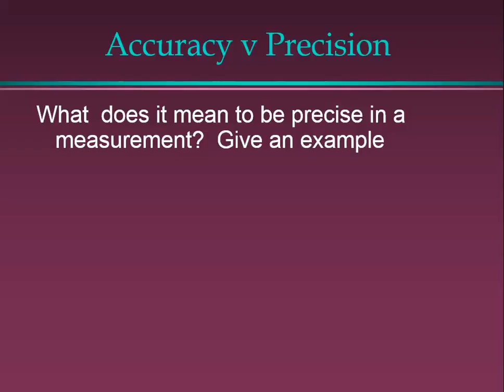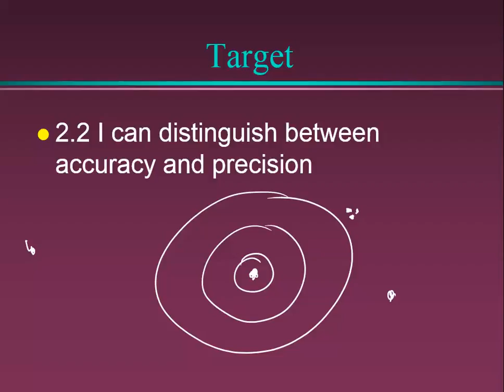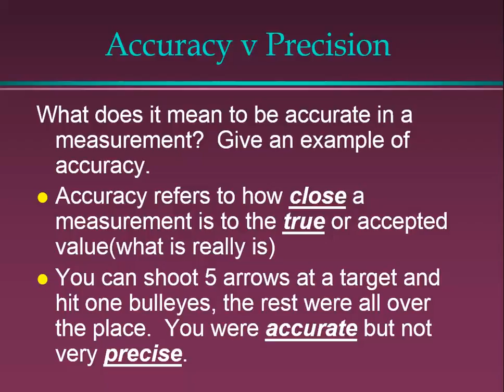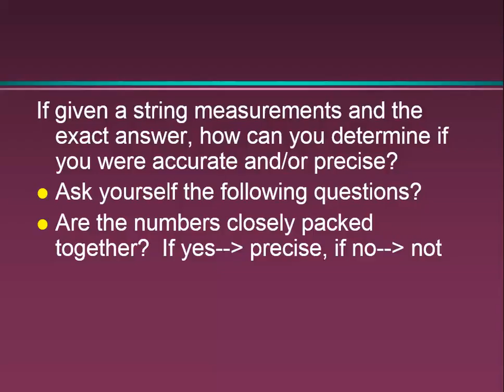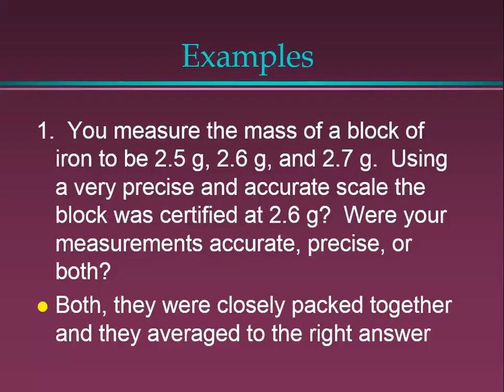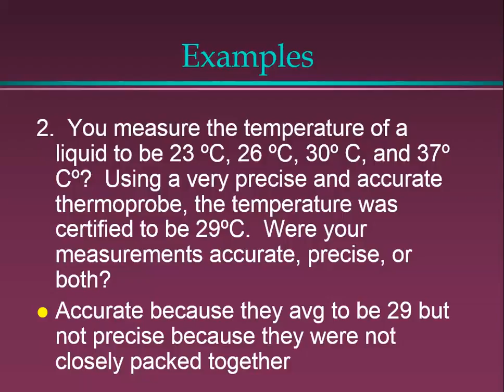HC Target 2.2 Acc v Precision